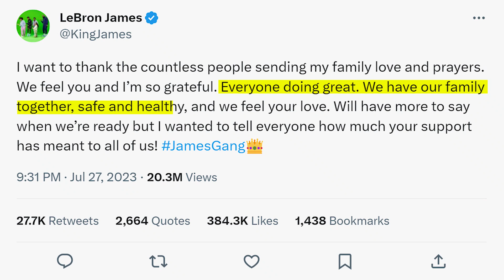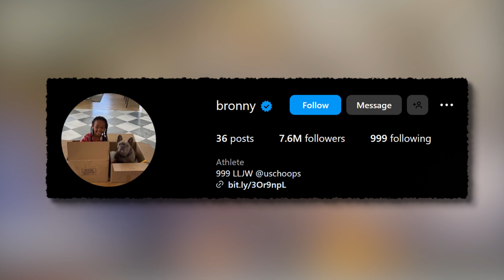The Scary Truth About The Bronny James Tragedy: A Look Into The Future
Will this affect Bronny's road to the NBA?

Inspired by REBOUND

Inspired by HOOPFLIX

Inspired by NONSTOP SPORTS

Inspired by HOOP REPORTS

Big shoutout to these channels!